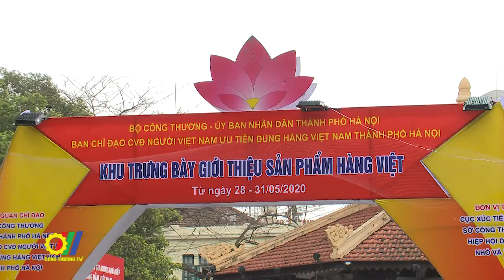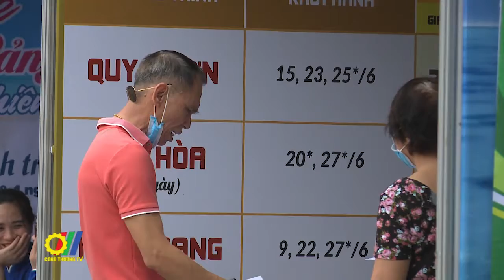Bộ Công Thương phối hợp chặt chẽ với Thành phố Hà Nội quyết tâm đẩy mạnh phát triển CN và TM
Vừa qua, đồng chí Vương Đình Huệ, Ủy viên Bộ Chính trị, Bí thư Thành ủy, Trưởng đoàn Đại biểu Quốc hội Thành phố Hà Nội đã chủ trì làm việc với Ban Cán sự Đảng Bộ Công Thương về kết quả phối hợp công tác giữa Bộ Công Thương và UBND Thành phố; các cơ chế, chính sách và vấn đề lớn trong lĩnh vực Công nghiệp và Thương mại của thành phố Hà Nội; các vấn đề khó khăn, vướng mắc và đề xuất nội dung cần thúc đẩy triển khai trong năm 2020 cũng như những năm tiếp theo…